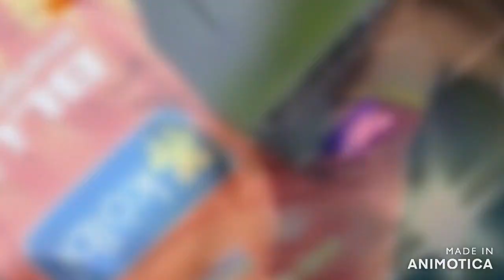Yendrick Ruiz Ídolo Herediano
Yendrick Alberto Ruiz González es un delantero del Club Sport Herediano y actualmente tiene el récord como máximo anotador en la historia del club con más de 100 goles. Llegó al Club Sport Herediano, en el 2012 y terminó  convirtiéndose en ídolo, referente de la entidad centenaria y, desde el pasado 31 de octubre de 2020, en el máximo goleador florense en la historia del fútbol profesional costarricense de la Primera División a partir de 1921.

Este video es un humilde homenaje para uno de los más grandes ídolos del Club Sport Herediano!